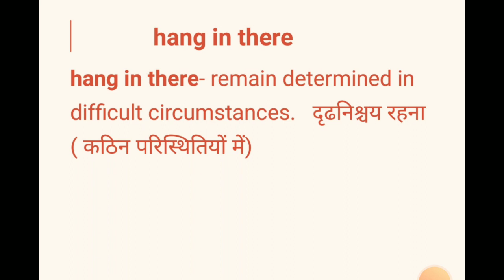hang in there